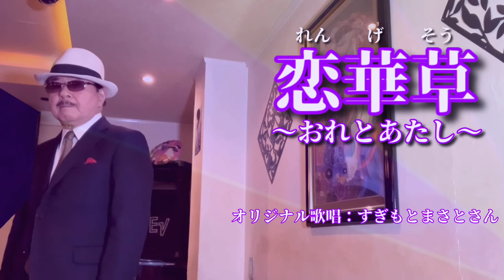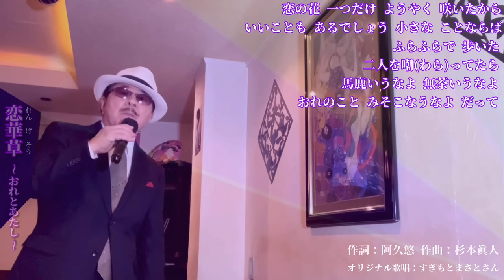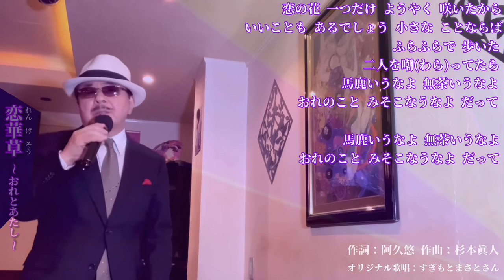♫恋華草〜おれとあたし〜（オリジナル歌唱：すぎもとまさとさん）cover